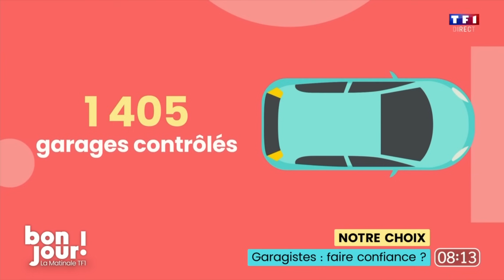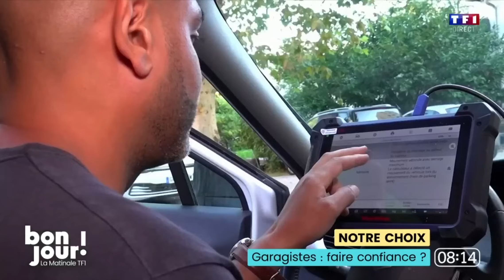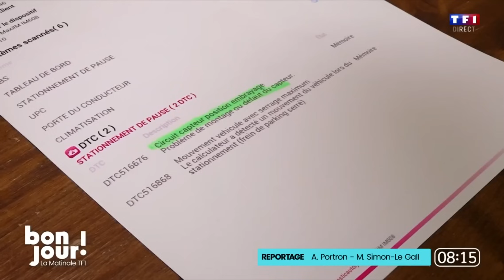Garagistes : face aux arnaques, comment faire confiance ?